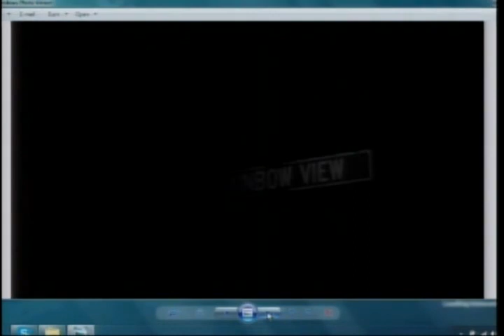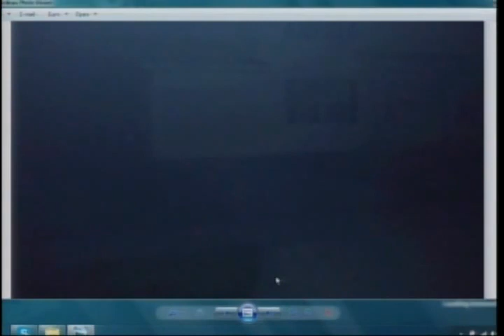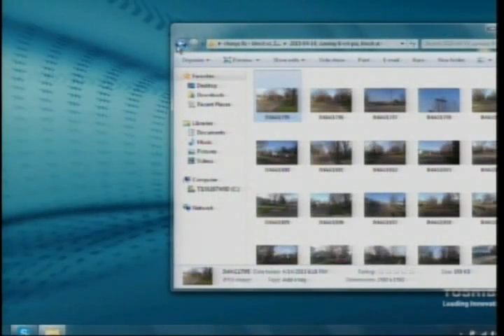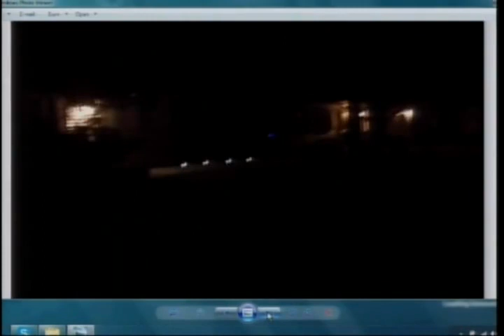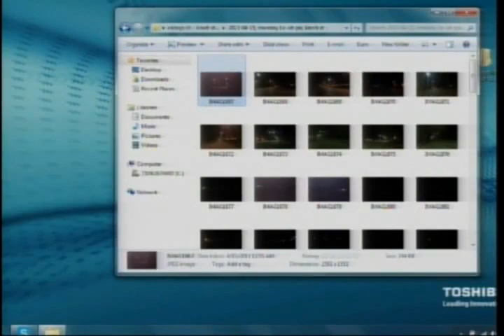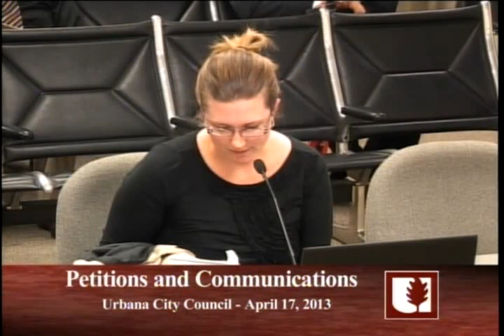City Council Regular Meeting - Monday, April 15, 2013